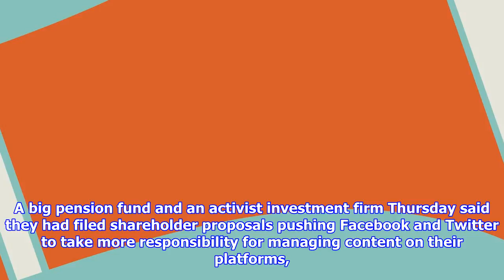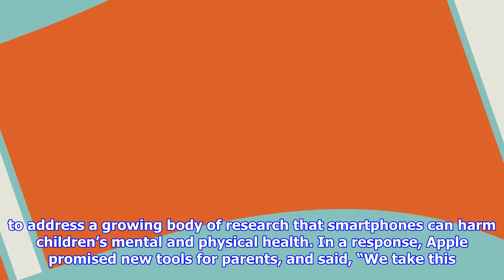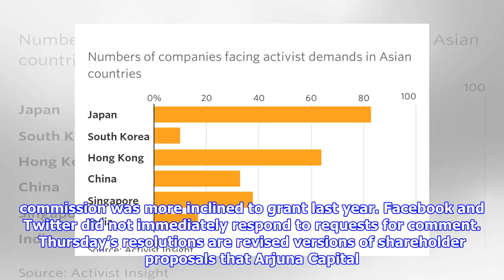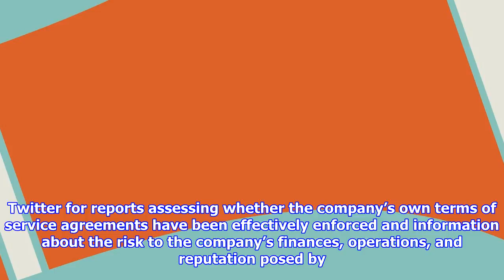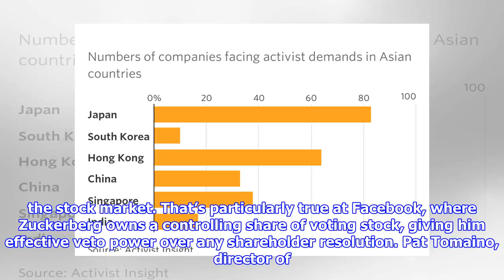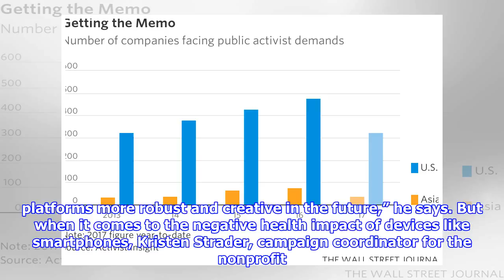Activist investors' next targets: facebook, twitter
A big pension fund and an activist investment firm Thursday said they had filed shareholder proposals pushing Facebook and Twitter to take more responsibility for managing content on their platforms, including mistreatment of women, fake news, election interference, violence, and hate speech—in other words, the same issues that have kept socialmedia giants in the crosshairs for the past year. The resolutions were filed by New York State Common Retirement Fund, the nation’s thirdlargest publicpension fund, with assets of more than $200 billion, and Arjuna Capital, an activistinvestment firm known for pressuring companies in tech, banking, and retail to pay men and women equally. The proposals accuse both companies of responding to concerns with inadequate disclosures and content policies that “seem reactive, not proactive.”The resolutions are the latest sign that concerns about potential ill effects spawned by a handful of giant technology companies have moved from Washington to Wall St...